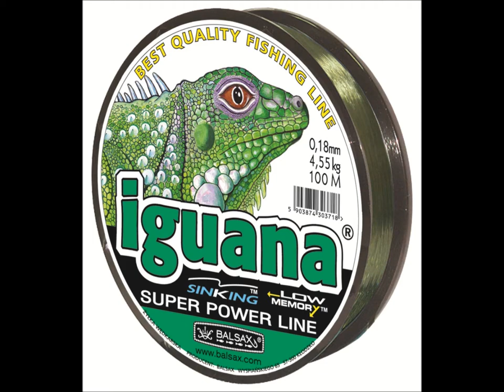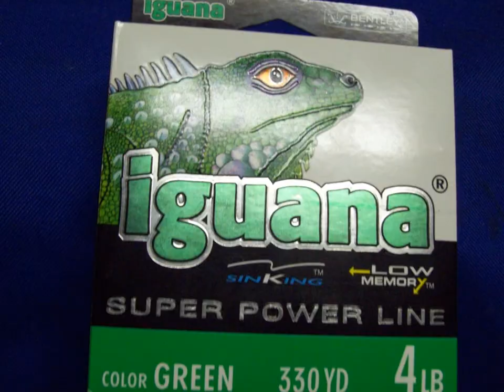Balsax Review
Product review for Balsax Iguana fishing line.